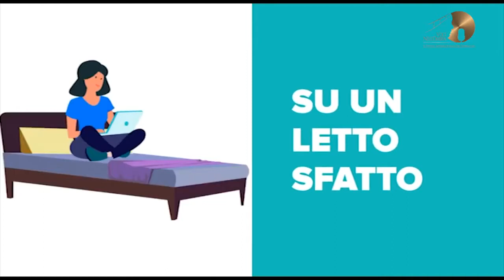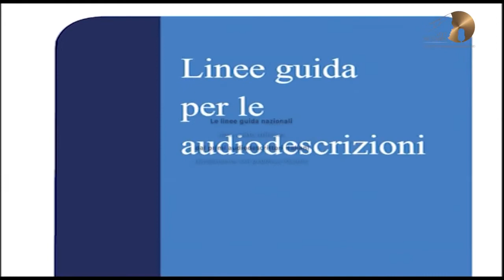Festival Internazionale Doppiaggio premi audiodescrizione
La premiazione alla Migliore Audiodescrizione 2020 e alla Carriera di Audiodescrittrice al Ventunesimo Festival Internazionale del Doppiaggio (Voci nell'Ombra) Leggi tutto